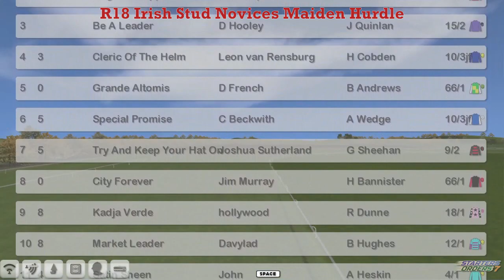NH WK2 R18 Irish Stud Novices Maiden Hurdle